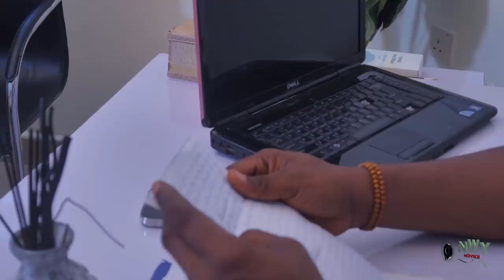The Heartless Wife Season 9&10 - New Movie'' Ken Erics & Queeneth Hilbert 2021 Latest Nigerian Movie